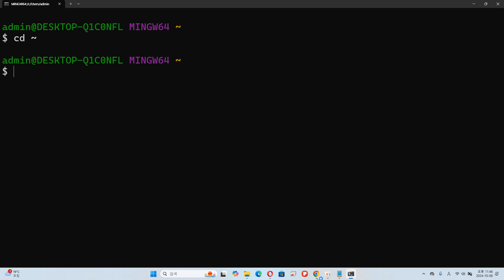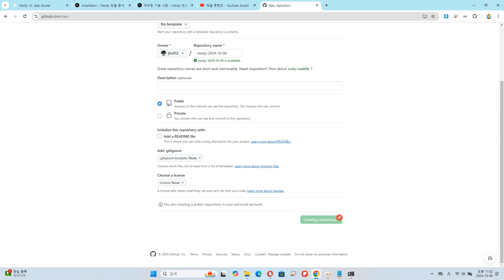24 10 07, p 13759, 2강, Nextjs 14 프로젝트 생성, GIT PUSH